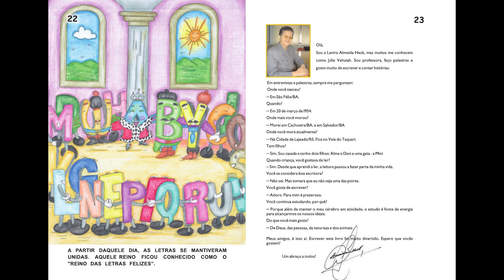O Reino das Letras Felizes | Historia Infantil | Historinha Infantil Português | Historia das Vogais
Canal @Conto Criativo

Olá amiguinhos ! Sejam bem vindos ao Conto Criativo. Onde contamos história infantil narrada em português para incentivar as nossas crianças a atenção.
Onde é fundamental a criança desenvolver a imaginação!

Hoje falamos da história NO REINO DAS LETRAS FELIZES de Lenira Almeida Heck

Essa obra conta a história de um reino que vivia no mais absoluto silêncio. Seus habitantes, as Letras, vivem cada um para si sem se comunicar. A rainha Alfa insatisfeita com aquela desunião promove um grande baile no qual são apresentados vinte e três letras que formarão o alfabeto. A obra trabalha de maneira lúdica e educativa as vogais e as consoantes enfocando-as como importantes meios de comunicação e crescimento cultural.

Vamos imaginar juntos?

Meu maior objetivo é ajudar as crianças a desenvolverem a imaginação e criatividade, através de história infantil educativa, com representação de desenho animado e narrado em português.

Vem imaginar com a gente ! Beijos no coração

Historia infantil narrada em português/ Historia Infantil Educativa/Historinha Infantil para dormir/Educação Infantil